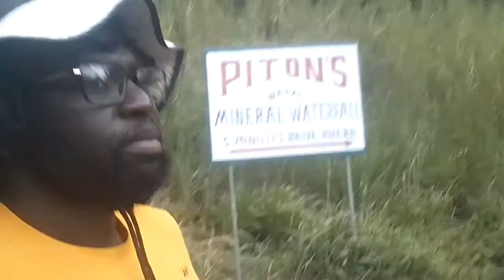entertaining @Sugar Beach viceroy